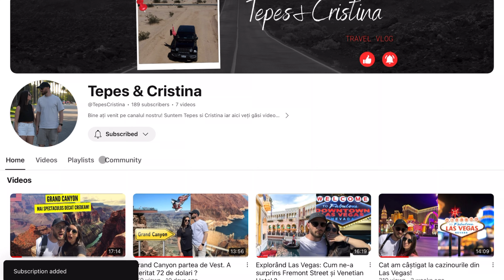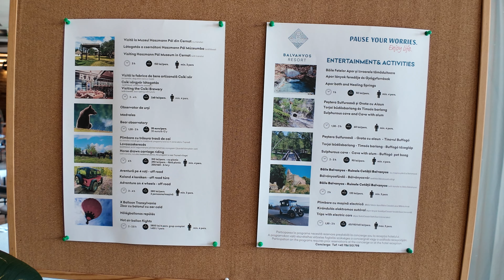O noapte la cel mai tare Spa Resort din România, Balvanyos Resort! Mâncare și prețuri!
În acest vlog vă arătăm experiența noastră la Balvanyos Resort, unul dintre cele mai apreciate spa resort-uri din România.

Descoperă cum arată o noapte la acest  resort de lux, serviciile de top și relaxarea la cel mai tare spa.

Vă vom arată detalii despre facilități, prețuri cazare, activități dar și ce mâncare am încercat la restaurantul resortului.

Dacă sunteți în căutarea unei experiențe de răsfăț și relaxare în România nu ratați acest vlog!

Abonați-vă pentru mai multe aventuri din România și nu numai!

- Editor video: LumaFusion

Urmărește-ne aventurile si pe instagram👉